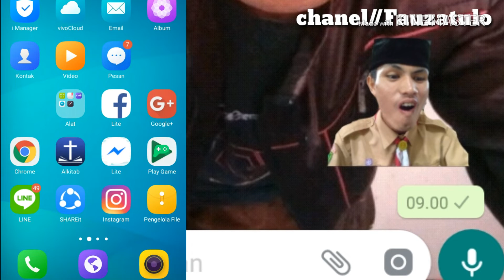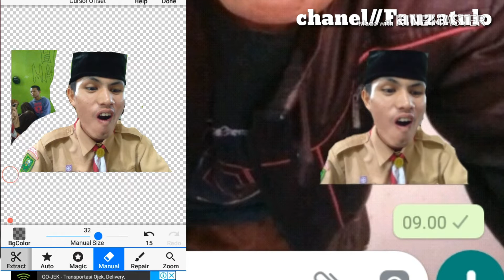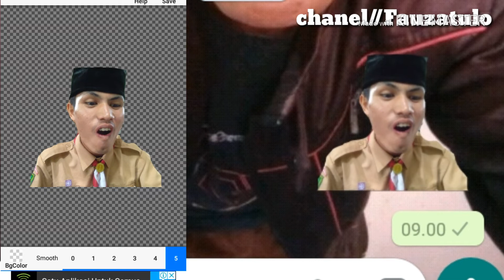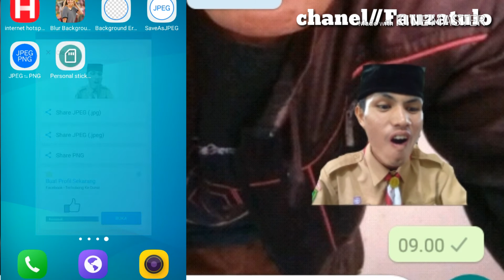STIKER WhatsApp wajah sendiri || Cara cepat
jika teman eman ingin tahu cara membuat stiker wajah sendiri nah ini tutorial nya jangan lupa nonton y